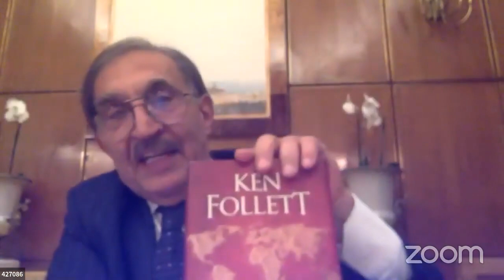Adesso live webinar di Fratelli d'Italia. Focus Ucraina - Analisi e conseguenze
FOCUS UCRAINA Analisi e conseguenze
Introduce
Sen. Luca Ciriani
Intervengono
Sen. Giovanbattista Fazzolari
Sen. Ignazio La Russa
Amb. Giulio Terzi si Sant’Agata
Sen. Adolfo Urso